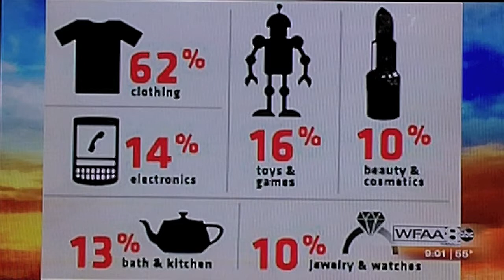Good Morning Texas Segment: Handling Holiday Returns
The Coupon Crazy Mommy give tips for dealing with holiday returns without going crazy.